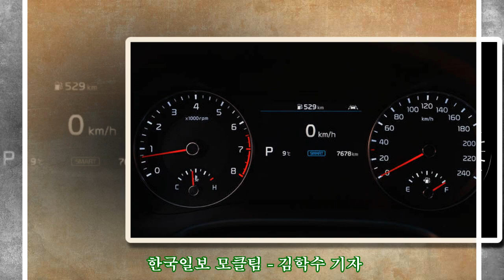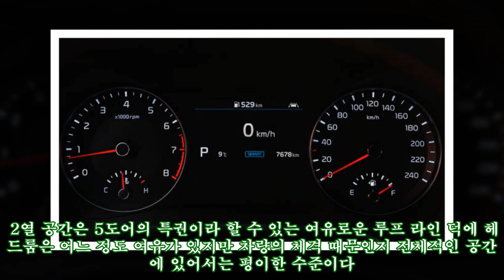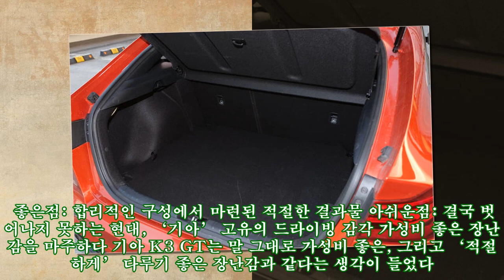[시승기] 합리적인 스포츠 드라이빙의 타협점, 기아 K3 GT 5도어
[시승기] 합리적인 스포츠 드라이빙의 타협점, 기아 K3 GT 5도어 ► Subscribe for more 현대차가 퍼포먼스, 그리고 드라이빙의 즐거움 등에 열을 올리는 있다. 2세대 벨로스터는 물론이고 N 브랜드와 N 라인 등, 보다 드라이빙에 집중할 수 있고, 주행의 결을 높일 수